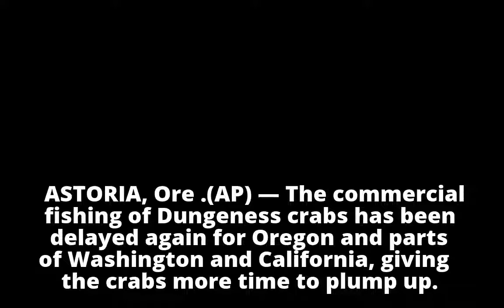Commercial fishing of Dungeness crabs hit with another delay